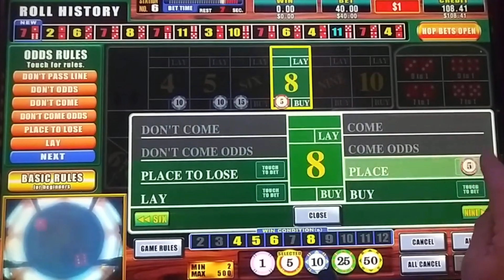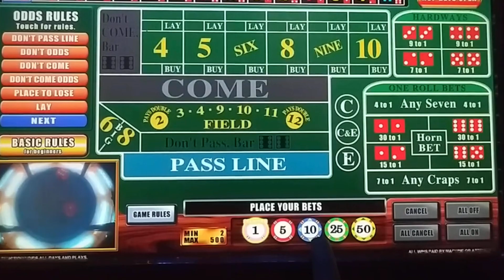Las Vegas Craps Session #18 : March 2022